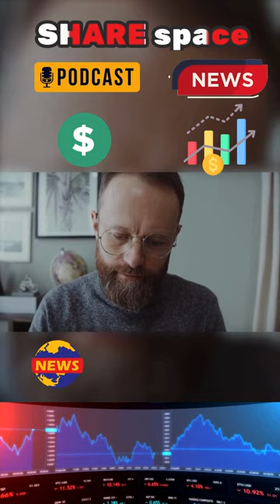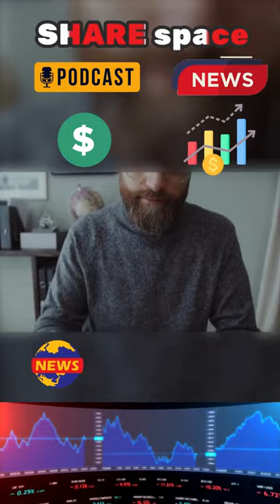Podcast SHARE SPACE: Trung Quốc đẩy mạnh đổi trái phiếu chính phủ Mỹ lấy vàng Nga